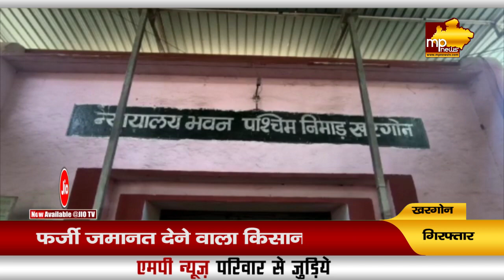फर्जी जमानत देने वाले को पुलिस ने किया गिरफ्तार, पैसे लेकर किसान करता था ये काम! MP News Khargone